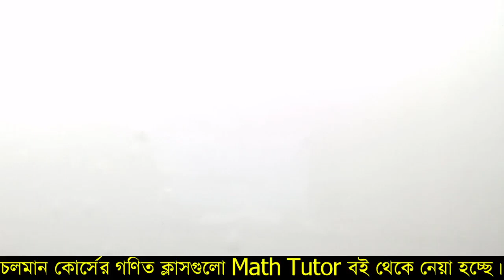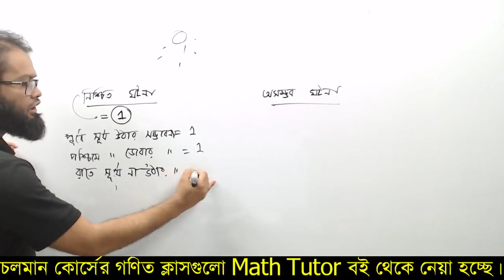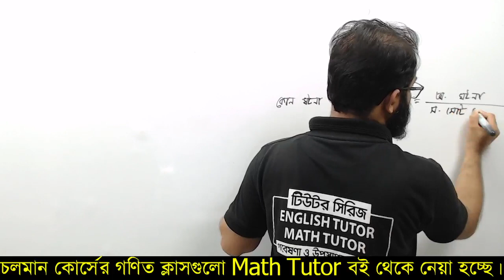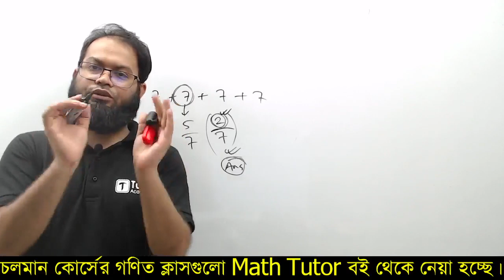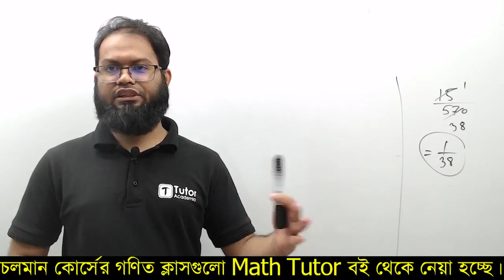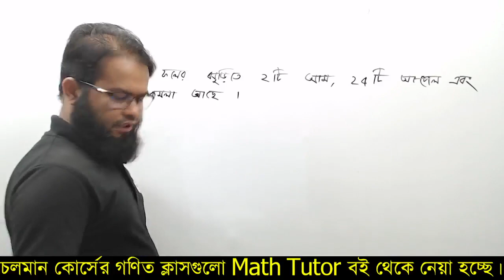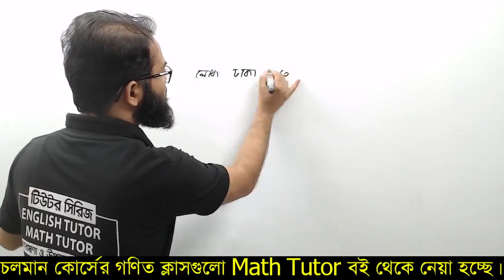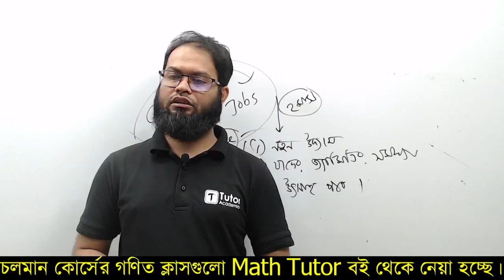Day 21 || বিসিএস গণিত || সম্ভাব্যতা || পর্ব 01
৪৫ ও ৪৬ তম বিসিএস প্রিলি গণিত
বিসিএস গণিত ।
👉 গণিত ও ইংলিশের উপর প্রতিদিন লাইভ ক্লাস হচ্ছে। লাইভ ক্লাসে জয়েন হতে আমাদের সাথে যুক্ত থাকুন।